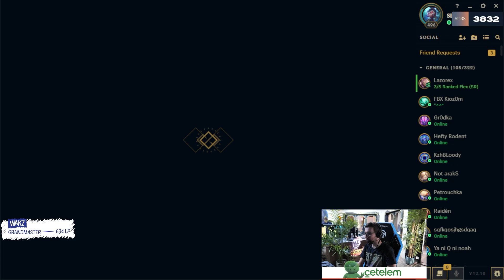ASHE REDEVIENT TOP TIER AVEC LE NOUVEAU PATCH ?